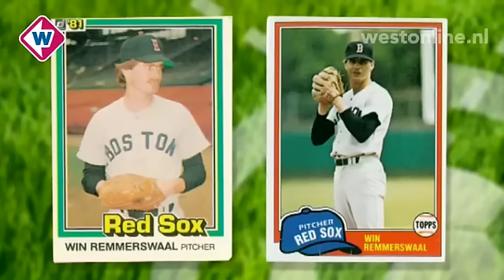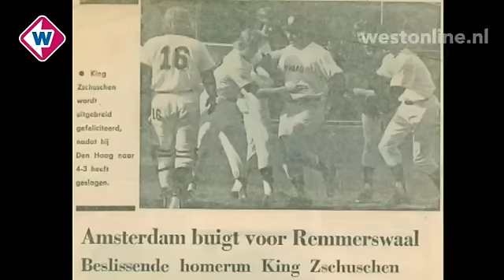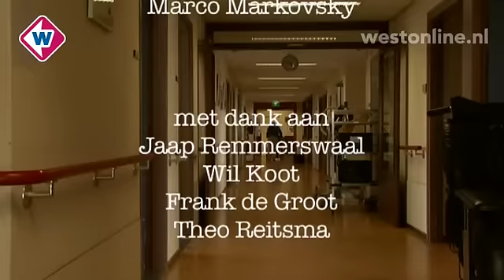Westdoc - 3 november 2010 - Oud honkballer Win Remmerswaal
Win Remmerswaal had alles in zich om een grote honkballer te worden. De Wassenaarder tekende op een jonge leeftijd een profcontract in de Verenigde Staten en was in 1979 de eerste Europeaan die zijn debuut maakte in de Major Leagues. Een schouderblessure stond een grote carrière echter in de weg en na twee seizoen werd Remmerswaal ontslagen door de Boston Red Sox.

Na zijn terugkeer raakte de honkballer aan lager wal, wat leidde tot een dubbele longontsteking, waarna hij kortdurig in coma raakte. Door een hersenbeschadiging woont hij nu in een Haags verpleeghuis en leidt hij een eenzaam bestaan. Waar ging het mis en hoe goed was de honkballer Win Remmerswaal, de Johan Cruijff van het Nederlandse honkbal.

Verslaggever Jan Hermsen dook in het leven van Win Remmerswaal en sprak met oud-collega's, zijn 83-jarige vader Jaap Remmerswaal en met Win Remmerswaal zelf.